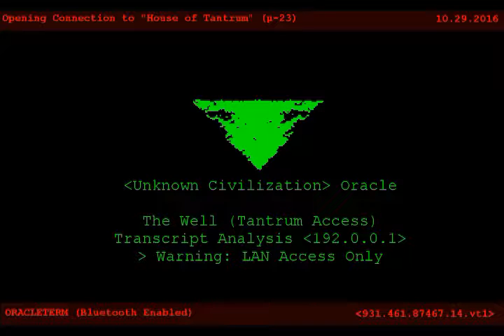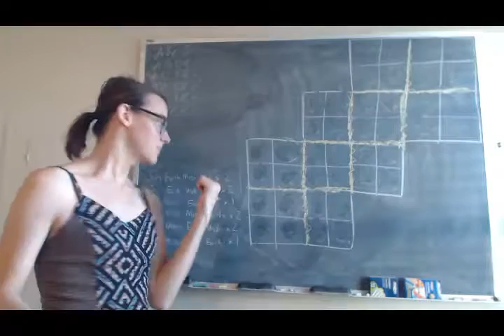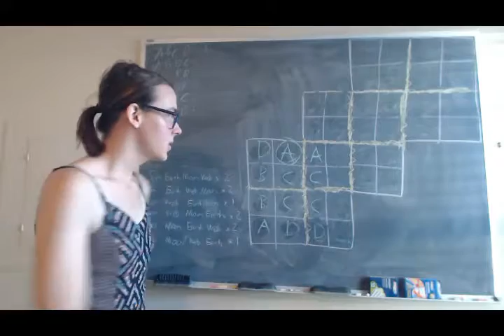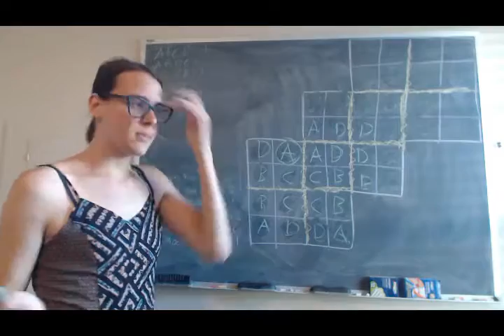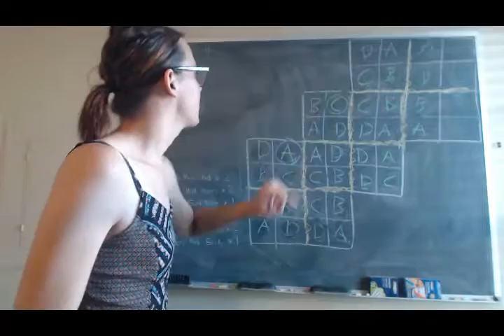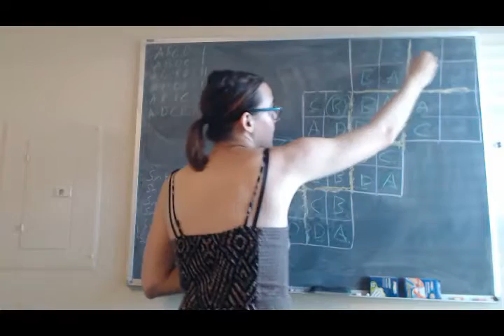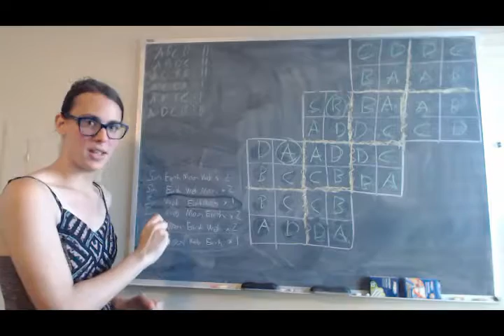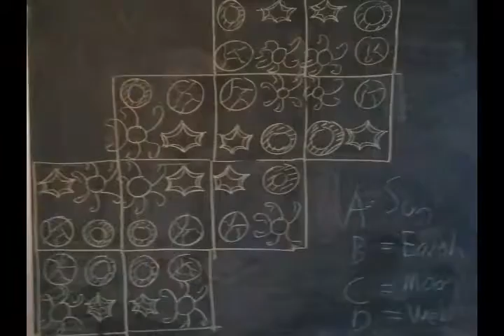Jewels of the Oracle Let's Play: Hall of Ascendancy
We reach a nice room with a nice triangle and a puzzle in what I as a child always thought of as a fireplace despite having no relationship, in order to get 3 planetary bodies and a spider web to stop mingling with each other. Like what may be every puzzle in this set save for Harmony of Hassuna, I take to the chalkboard to work out a way of making this puzzle much simpler than I had initially expected.

We also go over what the Oracle said last time, since it both involves story and involves a chance for me to finally make my own Marathon terminals.